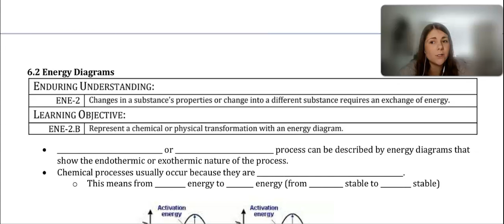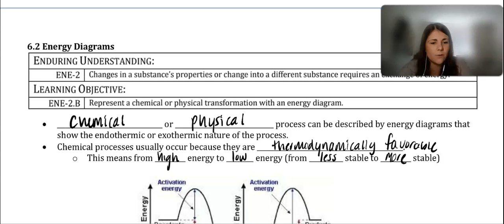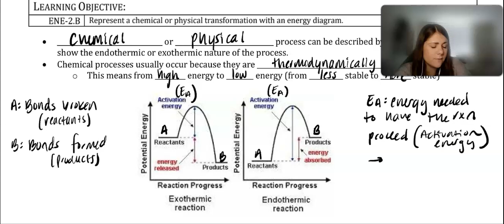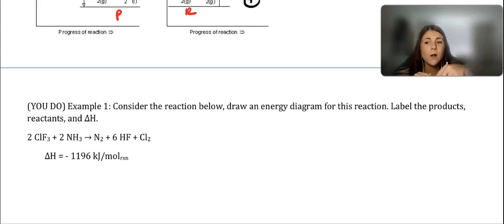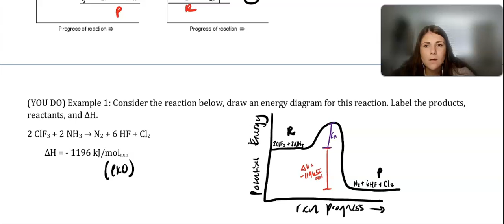6.2 Energy Diagrams